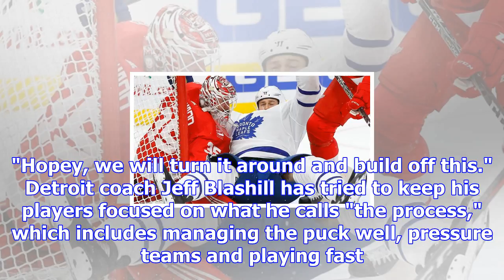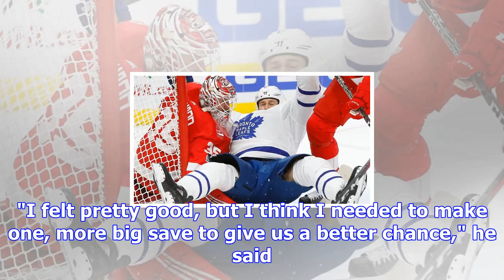Red wings beat maple leafs 3-1 for desperately needed win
DETROIT -- The Detroit Red Wings earned a desperately needed victory by figuring out how to hold ont...